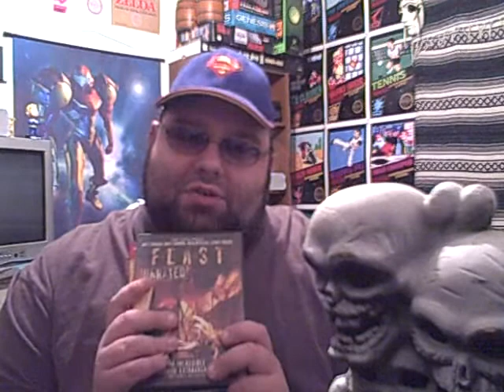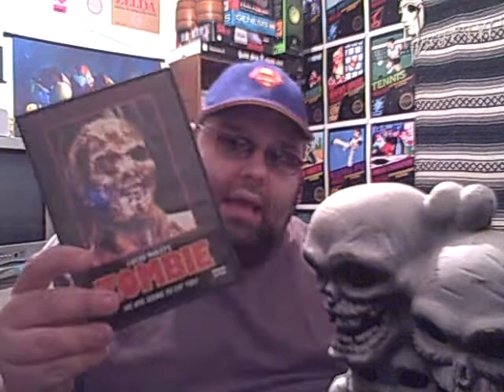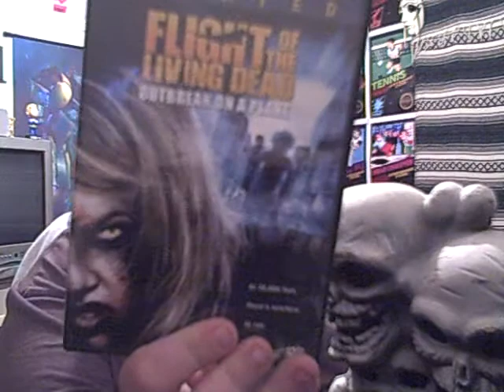Re: Halloween Tag - Part 1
THIS IS IT. The long awaiting, much anticipated Halloween Tag Video Spectacular! (who am I kiddin'?)
I had to split this into 2 parts because it ran 14 min. and my editing software was playing up and wouldn't let me cut this the way I wanted to, so apologies for the length. As I say, If you were already tagged for this I apologize as well. I was a bit under the weather yesterday and didn't make it into work to do any posts...

All of these guys are great go visit their channels. My tags are: